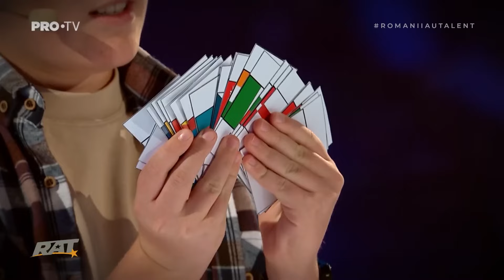INCREDIBLE Kid Magician Does Rubiks Tricks on Romania's Got Talent!